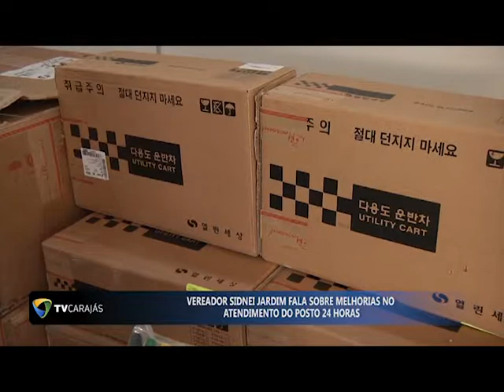VEREADOR SIDINEI JARDIM FALA SOBRE ATENDIMENTO NO POSTO 24 H